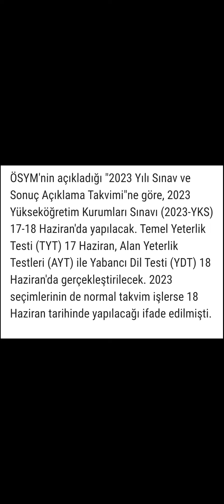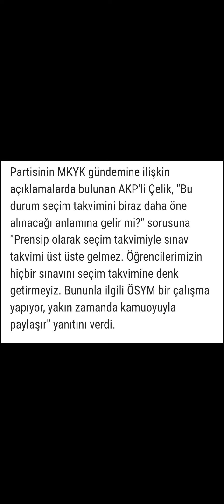AKP SÖZCÜSÜ ÇELİK Açıkladı: 2023 YKS Yeni TARİH İÇİN ÖSYM ÇALIŞMA YAPIYOR 😲🤔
MSÜ & YKS UYGULAMALI BAŞVURU VİDEOLARI VE SİZLERE LAZIM OLACAK BİLGİLER BU KANALDA OLACAK 🤗